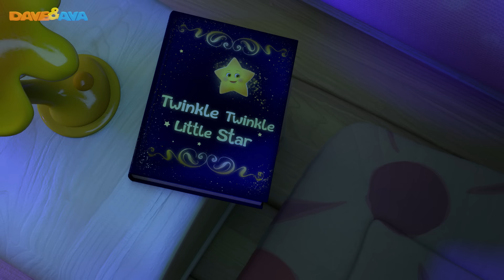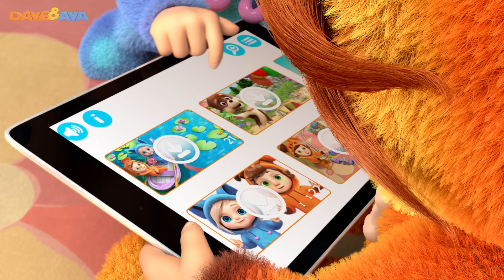🎉 Rock a Bye Baby - Trailer | Nursery Rhymes and Baby Songs from Dave and Ava 🎉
and Android Rock a Bye Baby!!! Coming soon: new beautiful song from Dave and Ava!

Dave and Ava is a series of 3D animated nursery rhymes especially for young children, ages 1-4. Each episode features Dave - a boy dressed as a puppy, and Ava - a girl dressed as a kitten, along with their friends.

Our nursery rhymes teach little ones ABCs, numbers, shapes, colors, parts of the body and more!

12345 Once I Caught a Fish Alive - Karaoke! | Nursery Rhymes Collection from Dave and Ava Baby Songs

If You’re Happy and You Know It | Nursery Rhymes Collection and Baby Songs from Dave and Ava